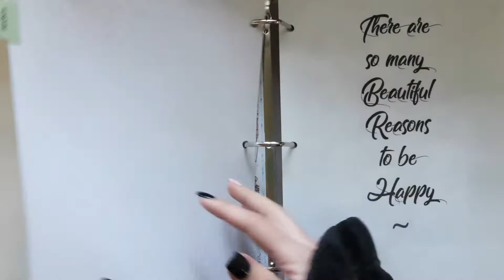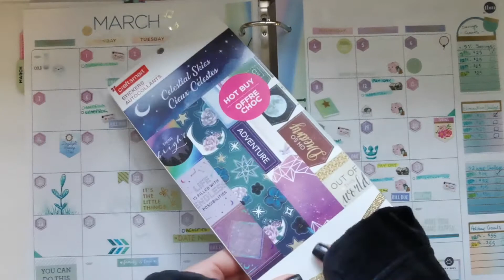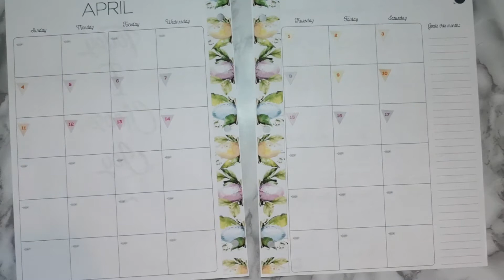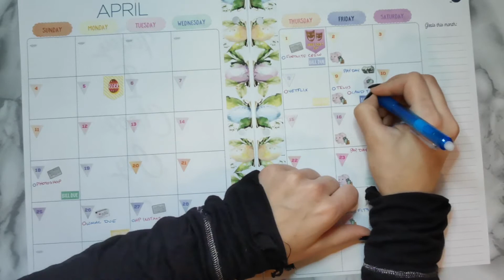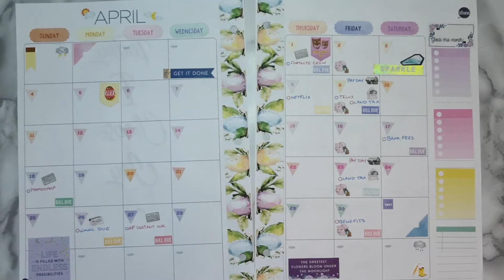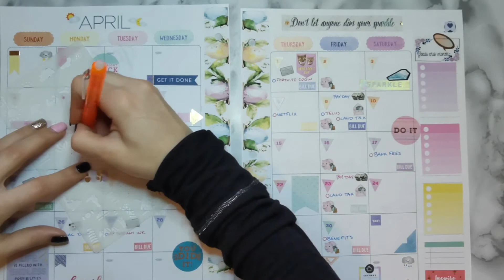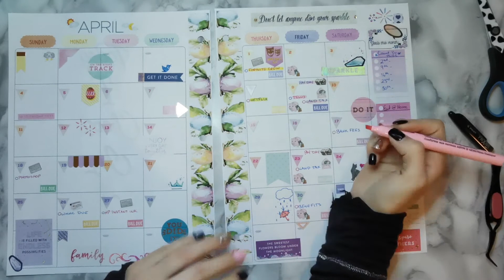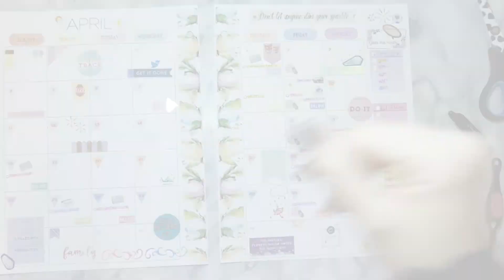Plan & Budget With Me | Setting up April // Budget by Paycheck Workbook ♥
Hello friends! Super excited to continue my budgeting/planning journey and to share it with you all along the way! In this video we will be setting up all my April Budgeting pages in my Budget by Paycheck Workbook by The Budget Mom. ♥ Enjoy! Xx

_my_organized_life_

Planning supplies I recommend/use

♥This Month's Design!
BUNNY ON a BIKE Planner Stickers

♥Where I got all my Monthly Themes!

♥Printable Bandits Bow Icons Planning & Crafts Stickers!

♥Printable Bandits Bow Icons Cleaning & Laundry  Stickers!

♥Filming Editing Quarter Box Printable Planner Stickers

♥Social Media Tracker, Instagram Printable Planner Stickers!

♥Happy Birthday Icons